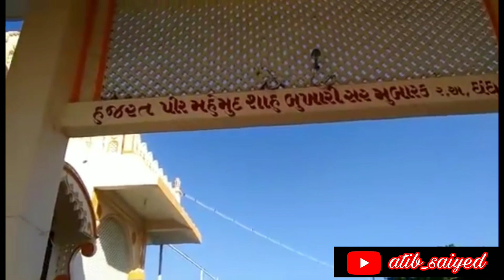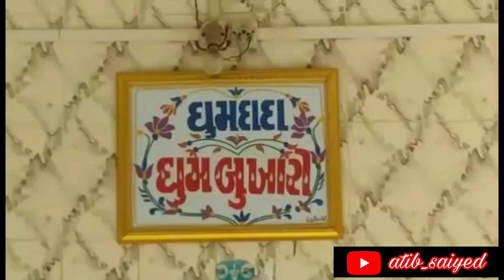DHOOM DADA DHOOM BUKHARI || QAWWALI || dhoom dada ki dhoom bukhari ki || Atib Saiyed...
Assalamu alaykum frnds..  This video made by me.. Tha king of bhal HAZRAT MEHMOOD SHAH BUKHARI dargah sharif.. Qawwali dhoom dada ki dhoom bukhari ki...